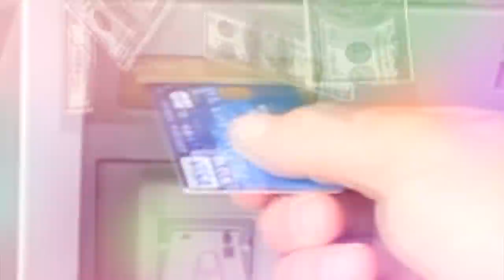MA PREMIÈRE PIZZA XXXL APRÈS LE CONFINEMENT ! (J'avais faim)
🎁 Met le code KENI dans la boutique Fortnite si t'es un vrai gros 💙

Un grand merci à Bon App de Laxou (Nancy 54000) pour leur gentillesse !

Rejoins le serveur GTA RP BigLife ! 🍔🍟